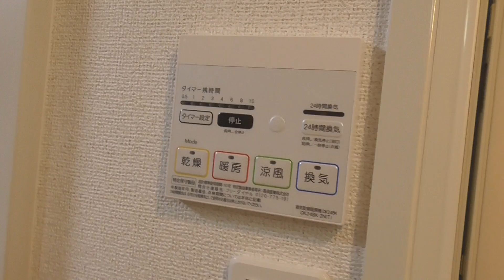【ルームツアー】カーサ・ドマーニⅡ｜奈良市奈良駅賃貸｜賃貸のマサキ｜Japanese Room Tour｜009254-1-5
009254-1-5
奈良県奈良市杉ヶ町54-3にあります評判の良い間取りの1Rマンション【カーサ・ドマーニⅡ】の物件紹介動画です。